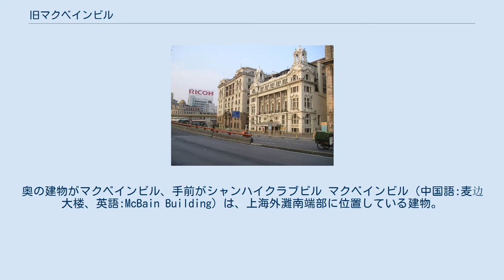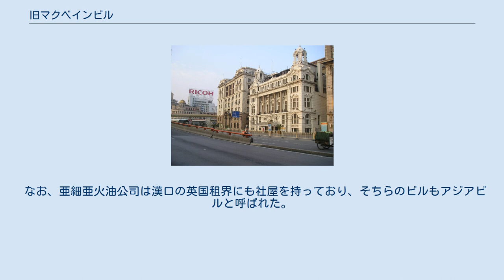旧マクベインビル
ロイヤル・ダッチ・シェル
奥の建物がマクベインビル、手前がシャンハイクラブビル マクベインビル（中国語:麦边大楼、英語:McBain Building）は、上海外灘南端部に位置している建物。
所在する土地の番号から、外灘1号と呼ばれることもあり、長い間亜細亜火油公司がこの土地を借りていたことからアジアビルとも呼ばれる。
 7階建てであり、1913年から1916年までに建築された。
 このあたりは英国が租界を作るにあたって最初に手を賭けた場所であり、初期には英国資本の兆豊銀行がたっていた。
その後、この土地はアメリカ資本のラッセル商会に渡ったが、ラッセル商会は1891年に一時休業し、この土地を売り払い、その後は輪船招商局が入ったが、それも長くなく、この次に英国マクベイン商会が買収した。
1913年、マクベイン商会はこの土地の建物を建て直すことにし、7階建て、床面積1,1984平方メートルのビルを建てた。
設計はモールヘッド&ハルス(Moorhead＆Halse、馬海洋行)であった。
建築は全体的に新古典主義のデザインであり、正面にはイオニア式の大理石の円柱が四本、また、入り口はバロック風の装飾となっていた。
 英国資本のシェルとオランダ資本のロイヤル・ダッチ石油会社の提携会社ロイヤル・ダッチ・シェルの子会社である、亜細亜火油公司がこのビルを長期にわたって借りることになった。
このため、このビルはアジアビルと呼ばれることが多くなった。
ここは亜細亜火油会社の華北、朝鮮半島での事業において本部として使われた。
 亜細亜火油公司の上海での営業は1966年に停止するが、このビルは1950年の時点で中国共産党政府によって接収されていた。
その後政府の一部門上海冶金設計院がこのビルを使用していたが、1996年にこのビルは中国太平洋保険会社の本部になった。
 なお、亜細亜火油公司は漢口の英国租界にも社屋を持っており、そちらのビルもアジアビルと呼ばれた。